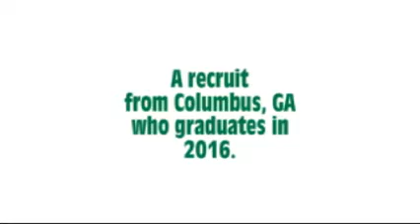Preston Morpeth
Preston Morpeth is a college recruit and this is his video...ENJOY!